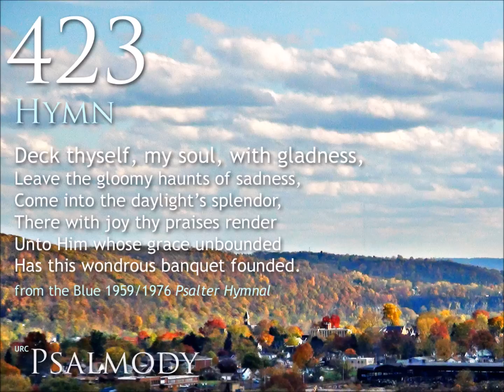423. Deck thyself, my soul, with gladness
423. Deck thyself, my soul, with gladness (Hymn)
From the 1959/1976 (blue) CRC Psalter Hymnal
Text : Johann Franck, 1649 / Tr. Catherine Winkworth, 1863

Organ: Möller Opus 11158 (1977), 2 manuals, 8 ranks
John White Chapel, Geneva College, Beaver Falls, Pennsylvania
Michael Kearney, organist

1.  Deck thyself, my soul, with gladness,
Leave the gloomy haunts of sadness,
Come into the daylight's splendor,
There will joy thy praises render
Unto Him, whose grace unbounded
Hath this wondrous banquet founded;
High o'er all the earth He reigneth,
Yet to dwell with thee He deigneth.

2.  Hasten as a bride to meet Him,
And with loving reverence greet Him,
For with words of life immortal
Now He knocketh at thy portal;
Open wide the gates before Him,
Saying, while thou dost adore Him,
Suffer, Lord, that I receive Thee,
And I nevermore will leave Thee.

3.  Ah! how hungers all my spirit
For the love I do not merit!
Oft have I, with sighs fast thronging,
Thought upon this food with longing;
In the battle, well-nigh worsted,
For this cup of life have thirsted,
For the Friend who here invites us,
And to God Himself unites us.

4.  Jesus, bread of life, I pray Thee,
Let me gladly here obey Thee;
I am by Thy grace invited,
Be Thy love with love requited.
From this banquet let me measure,
Lord, how vast and deep its treasure;
Through the gifts Thou here dost give me
As Thy guest in heaven receive me.